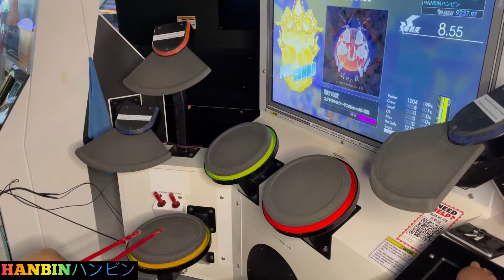GITADORA【ギタドラ】明けぬ夜 (DrumMania Master) SS FULL COMBO!!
[Information]
明けぬ夜 by ユグドラシルワークスShun with 夜凪
GITADORA DrumMania
HIGH-VOLTAGE Master 8.55